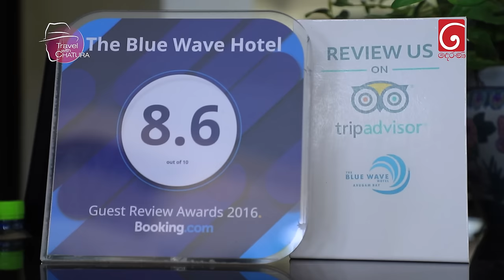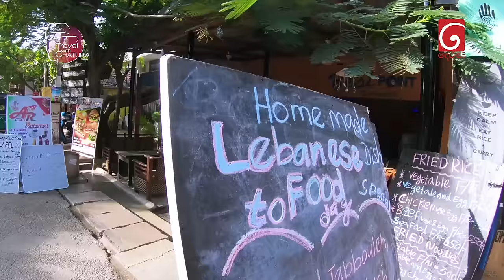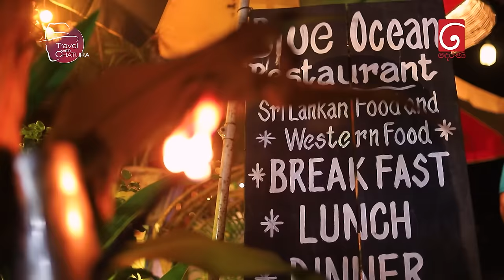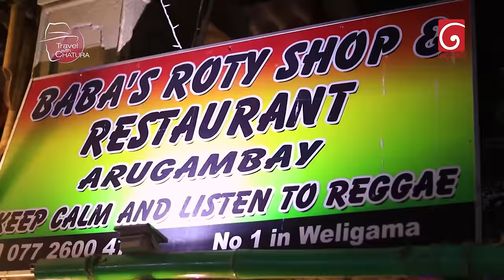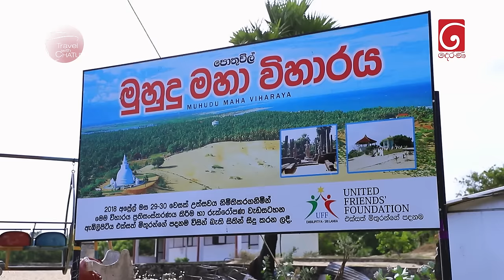ආරුගම්බේ | Travel with Chatura Arugam Bay